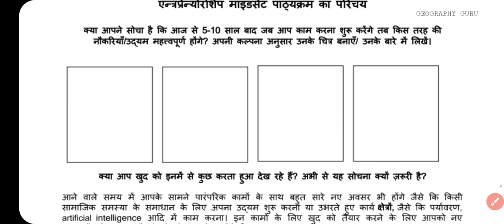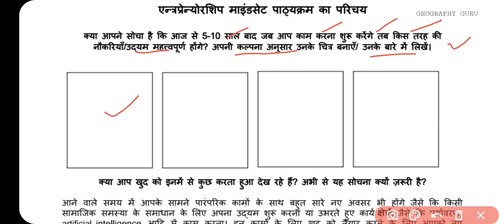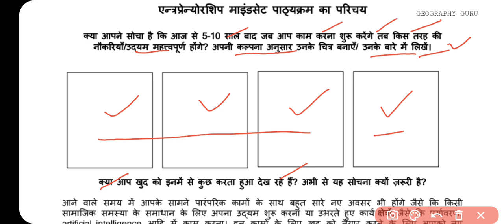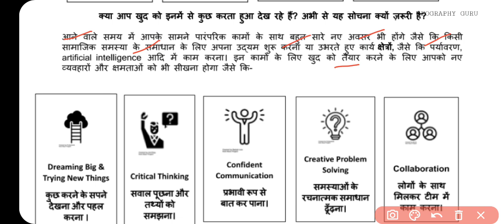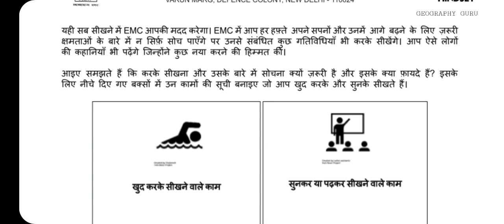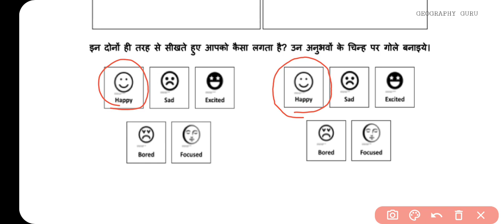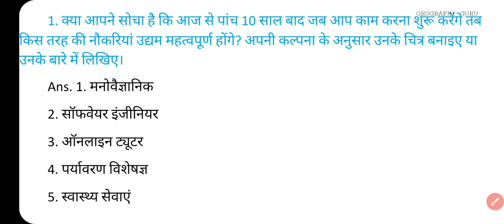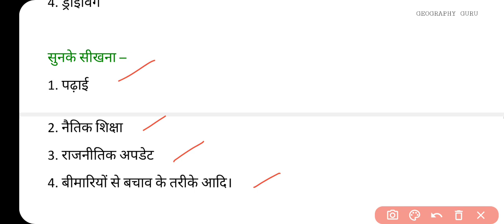Class 10 Emc Worksheet 1 | Emc Worksheet 1 Class 9 - 10 - 11-12 | DOE emc Worksheet1 2021-22 gg 9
Class 9 - 10 Emc Worksheet 1 | Emc Worksheet 1 Class 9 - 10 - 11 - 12 | emc Worksheet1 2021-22

Class 10th
Class 9th
Emc Worksheet 02
EMC Worksheet 01 | EMC Worksheet 7 Solution | Class 9 to 12 EMC Worksheet July 2011 Govt School
emc Worksheet 01
delhi govt school
Class 9 to 12 EMC Worksheet,
EMC Worksheet 01 Solution,
DOE worksheet 01, DELHI WORKSHEET 01 FOR CLASS 9 TO 12
July 2011
Class 9th to 12th Worksheet: सब्जेक्ट : EMC || Doe WorkSheet-01 Solution || July 2011 || Subject : Worksheet 01 Topic : Worksheet 01 9th 10th 11th  12TH
EMC worksheet 01 class 9 to 12
July 9 to 12 class worksheet 01
July 9th to 12th class worksheet 01
July worksheet 01
July
worksheet 01 emc, Sst, Hindi, Maths, English
hindi me class 9 to 12 worksheet 01 Science doe worksheet Doe worksheet 9th class
class 10 worksheet 01  class IX worksheet 01 in hindi, class X worksheet,
Class XI worksheet,
delhi govt School 9th TO 12TH class worksheet
class 9 TO 10 ki worksheet 01
July doe worksheet class 9 - 12
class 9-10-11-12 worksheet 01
9th TO 10th class All DoE worksheet Solution
Delhi govt school worksheet
July worksheet class 9 to 12
Worksheet 01 Class 9 to 10
class 10 emc Worksheet 01
class 9 emc Worksheet 01
class 11 emc Worksheet 01
class 12 emc Worksheet 01

EMC Worksheet 01 | EMC Worksheet 01 Solution | Class 9 to 12 EMC Worksheet July Govt School